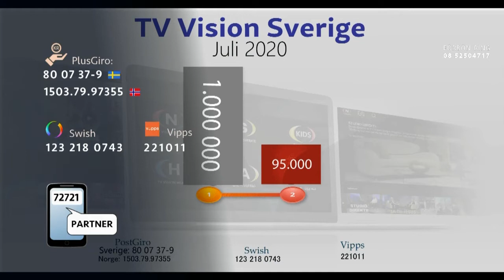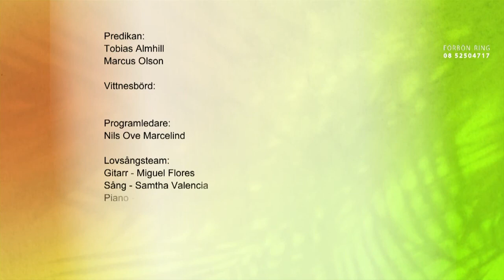Sverige Live 17.07.2020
Programledare: Nils Ove Marcelind
Predikan: Tobias Almhill och Marcus Olson